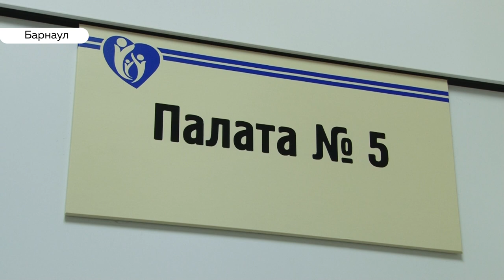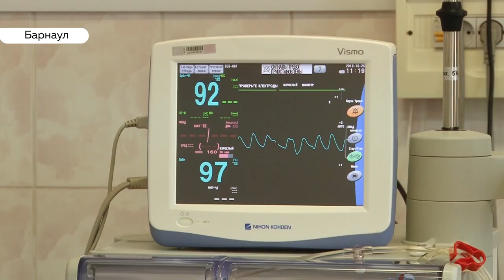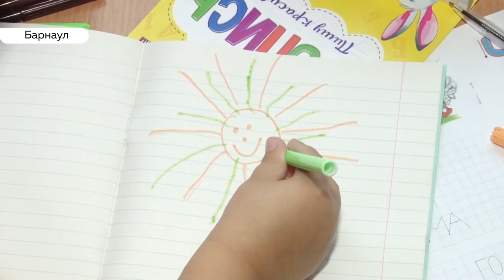Неутешительная статистика от врачей: в крае всё больше детей страдают заболеваниями почек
Простое, на первый взгляд, расстройство кишечника может вызвать фатальные последствия. В крае увеличилось число детей, которые попадают с тяжелыми осложнениями почек в реанимацию после неправильного лечения. За их жизнь борются врачи нефрологического отделения краевой детской больницы. Здесь единственное в регионе отделение, где спасают таких пациентов. Почему больных с серьезными осложнениями стало больше, и как этого избежать – узнавала Евгения Даровская.